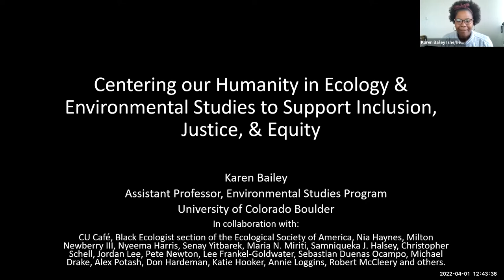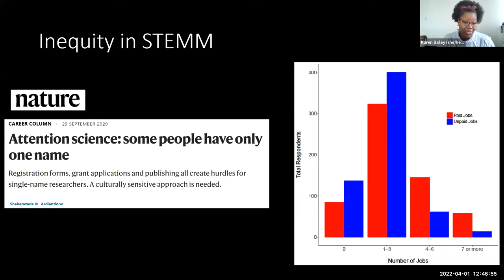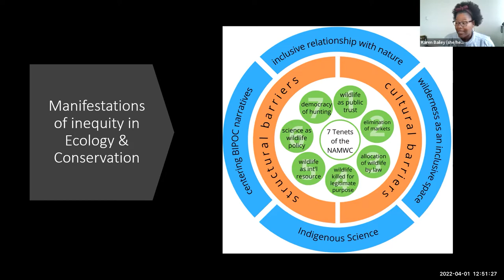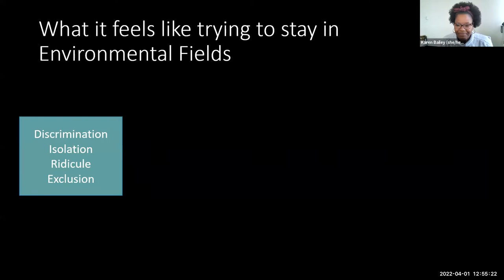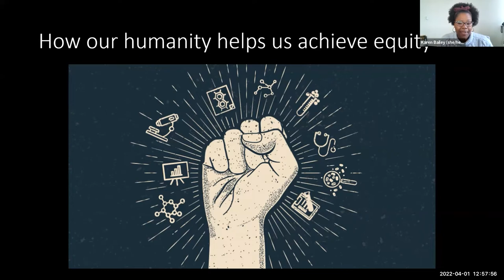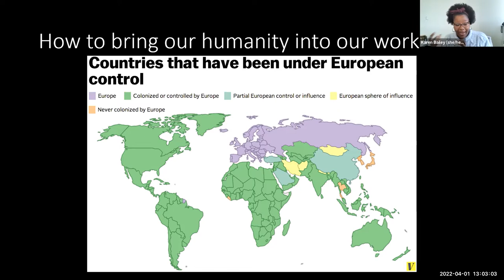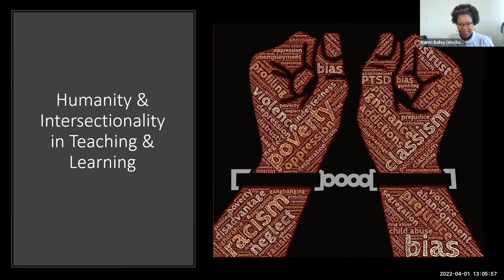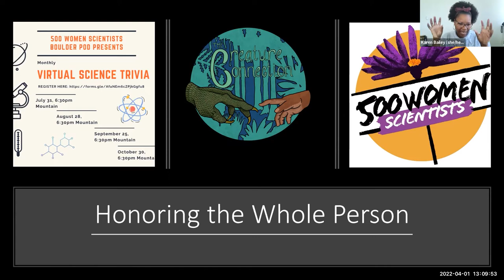ECSS 2022 | Karen Bailey: Centering our humanity in ecology & environmental studies to support ...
University of Michigan Department of Ecology and Evolutionary Biology Early Career Scientists Symposium: Racial Justice and Anti-Racist Research in EEB. April 1, 2022.

Intro by EEB graduate student Susanna Campbell. Talk (Centering our humanity in ecology and environmental studies to support inclusion, justice and equity) by Karen Bailey, Assistant Professor, Environmental Studies, University of Colorado Boulder.